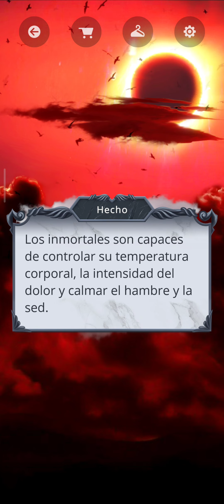El secreto del cielo 2. T1 E4. Capítulo completo. Español. Romance Club.